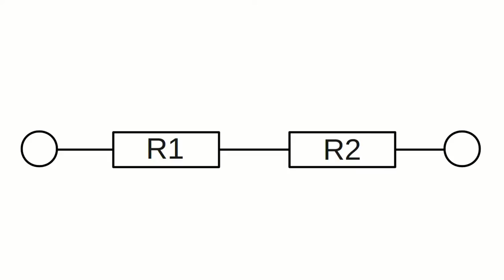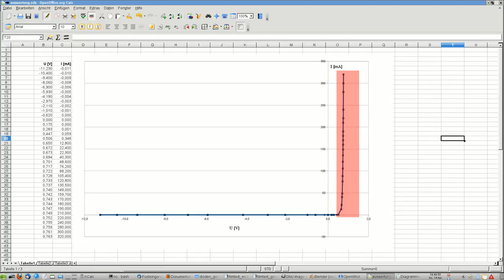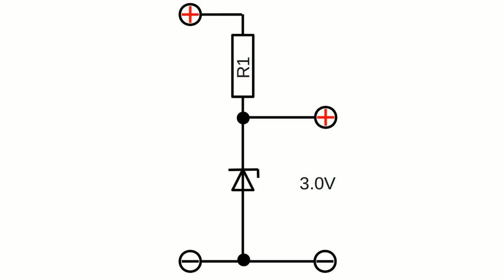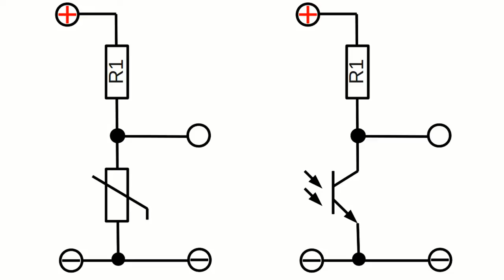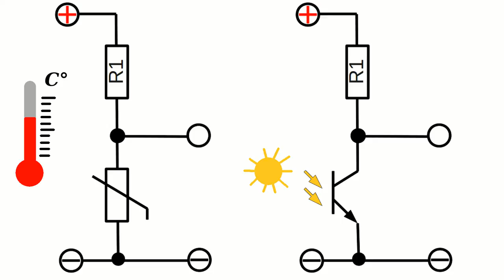Spannungsteiler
Inhaltsverzeichnis:
00:05 Konstante Widerstände
00:43 Ausgangsspannung zu Eingangsspannung
01:06 Spannungsteiler aus mehreren Bauteilen
02:11 Ausgangswiderstand
03:04 Potentiometer
03:58 Einstellbare Widerstände
04:41 H-Brücke
05:29 Dioden
06:26 Zenerdiode
07:48 Sensoren